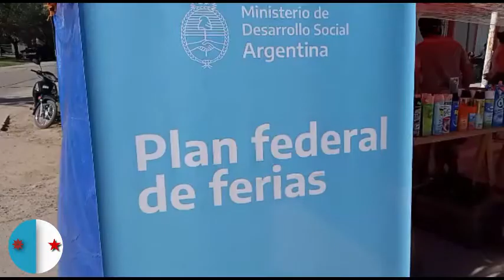Entrevista a Jesica Roldan - Coordinadora de la feria de la economía popular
Feria Máximo Paz, Cañuelas